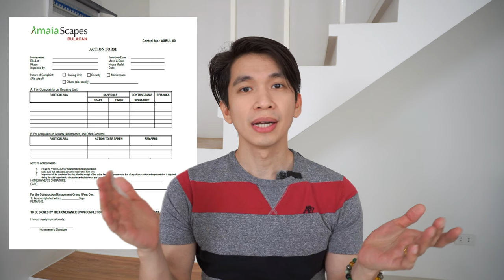Mga DAPAT i-check BEFORE ACCEPTING Unit Turnover | Defective & Damaged | Unit Turnover Checklist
💡 Ano ang mga dapat natin i-check during unit turnover?

🧠 Panuorin mo ang video na ito para malaman ang mga sumusunod:
1.) 8 items sa checklist na dapat i-check during turnover
2.) Paano aayusin kapag may issues ka sa unit mo

📸Gears⚙️
Camera: Sony A6400